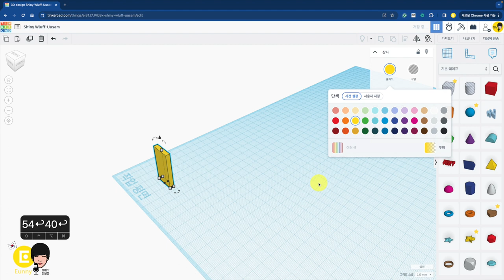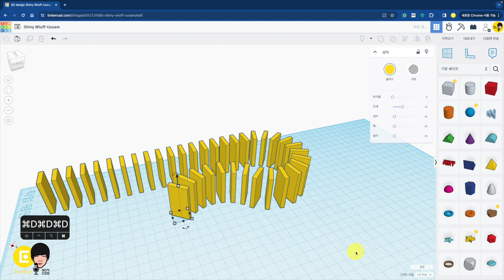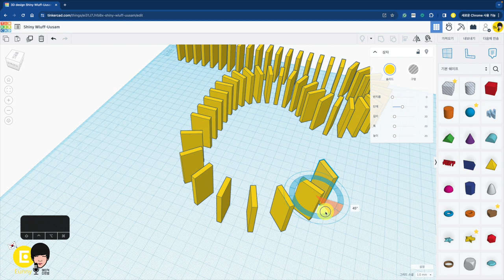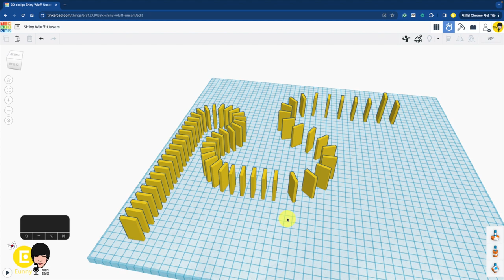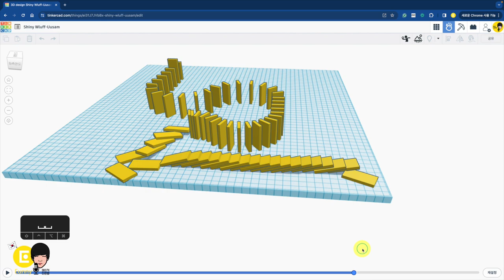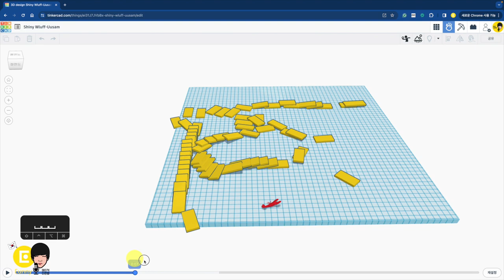심랩4 : 도미노 곡선 - 틴커캐드 3D 모델링 활용 | Tinkercad 3D modeling Sim Lab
00:00 곡선 도미노 만들기
03:21 곡선 도미노 넘어질 때 주의사항